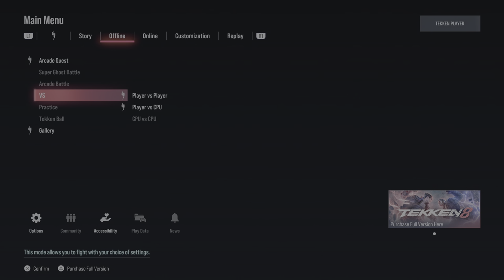TEKKEN 8 DEMO Gameplay Discussing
Tekken 8  Gameplay from the demo